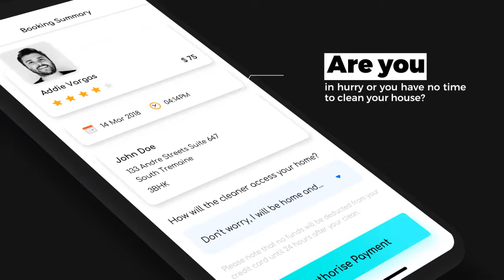Clean Mop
Clean Mop - Prompt Booking, Seamless Payment, and Trusted House Cleaning Services